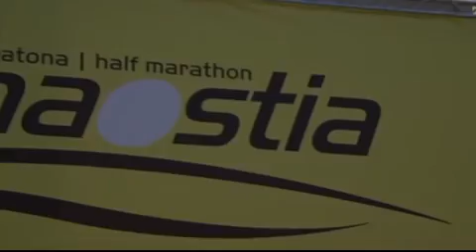Grande successo per la RomaOstia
10.000 gli atleti giunti al traguardo della mezza maratona RomaOstia. Tra i partecipanti anche il Delegato allo Sport Alessandro Cochi